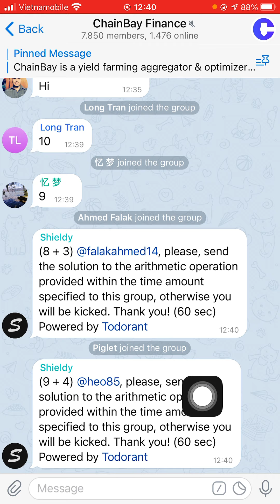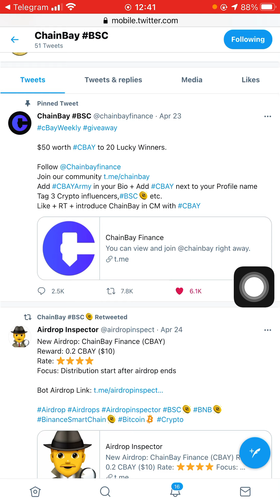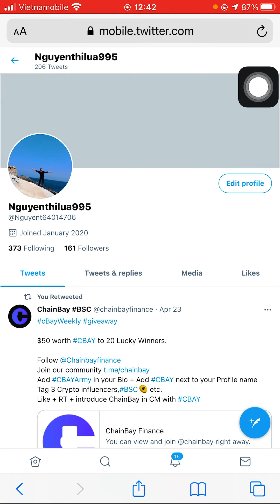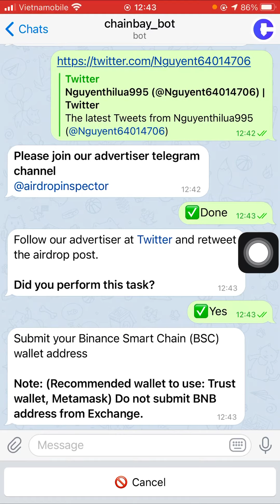Hướng dẫn nhận 0.2 token CBAY mạng Binance Smart Chain